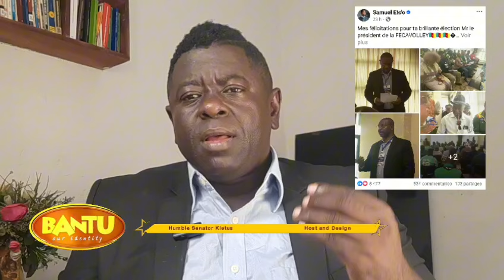Samuel Eto'o felicite Serge Abouem le président de la Fecavolley